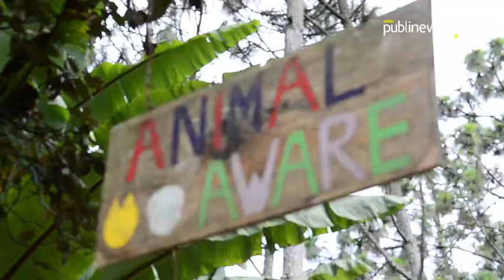Un tributo para el mejor amigo del hombre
Caninos que cuidan al país, que son atletas y fuertes, aquellos que con una encantadora mirada en el rostro te enamoran e incluso a aquellos que esperan por un acto de buen corazón y ser adoptados, todos tienen son homenajeados en el Día Perruno Publinews